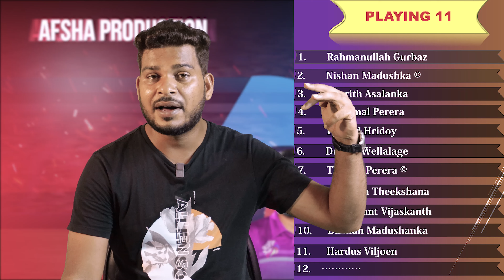Dambulla Aura vs Jaffna Kings LPL 2023 11th Match Prediction| lpl2023prediction DMA vs JKS Preview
Dambulla Aura vs Jaffna Kings LPL 2023 11th Match Prediction| lpl2023prediction DMA vs JKS Prediction, Preview, Playing11 and Records

1. DMA vs JKS Match Prediction
2. Dambulla Aura vs Jaffna Kings
3. JKS vs DMA main se kon jitega
4. aaj ka match kaun jitega
5. aaj ka lpl match
6. Dambulla Aura vs Jaffna Kings match prediction
7. Jaffna Kings vs Dambulla Aura match prediction
8. DMA vs JKS Kaun Jitega
9. JKS vs DMA kaun Jitega
10. DMA JKS aaj ka match
11. JKS DMA aaj ka match
12. Match prediction today
13. Today lpl match prediction
14. Dambulla vs Jaffna mein kaun jitega
15. Jaffna vs Dambulla main kaun jitega
16. JKS vs DMA me kon jitega
17. Dambulla Aura vs Jaffna Kings
18. Jaffna Kings vs Dambulla Aura
19. Today Match Prediction
20. 7th August ka Match
21. LPL 2023 7th August
22. LPL 2023 11th Match
23. DMA vs JKS Highlights
24. JKS vs DMA Highlights
25. LPL 2023 11th Match Highlights
26. Dambulla Aura vs Jaffna Kings highlights
27. Jaffna Kings vs Dambulla Aura Highlights
28. DMA vs JKS 11th Match Preview
29. JKS vs DMA Match Preview
30. Dambulla Aura vs Jaffna Kings Match Preview
31. Jaffna Kings vs Dambulla Aura Match Preview
32. DMA vs JKS 11th Match Playing 11
33. JKS vs DMA 11th Match Playing 11
34. Dambulla Aura vs Jaffna Kings Playing 11
35. Jaffna Kings vs Dambulla Aura Playing 11

aaj ka lpl match kaun jeetega
dma vs jks lpl match kaun jeetega
lpl jks vs dma match prediction
jks vs dma match prediction
lpl 11th match prediction
dma vs jks match highlights
dma vs jks playing 11